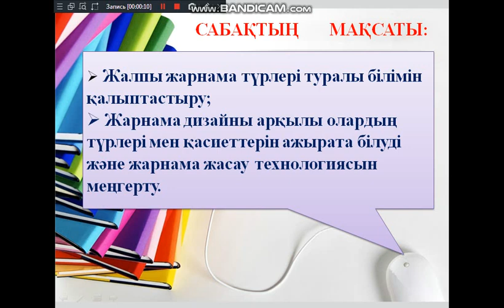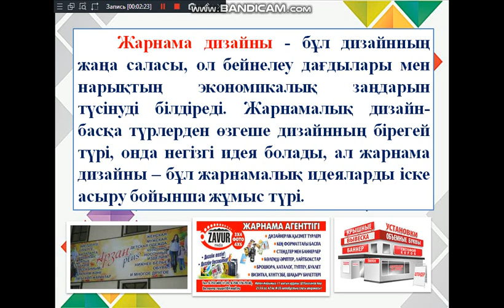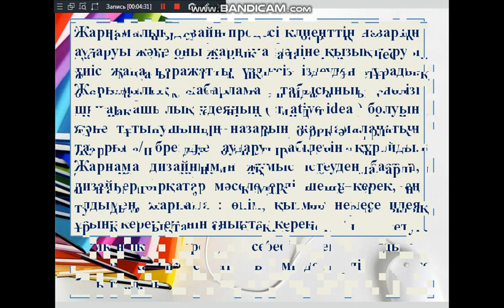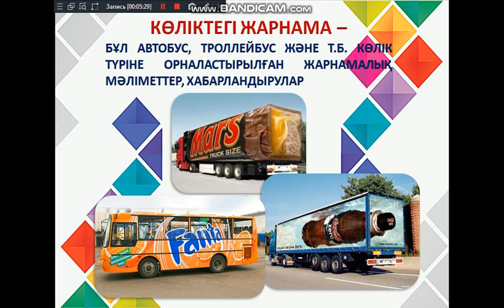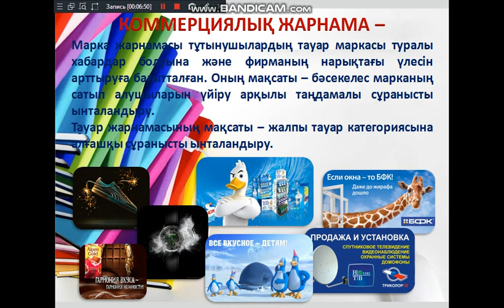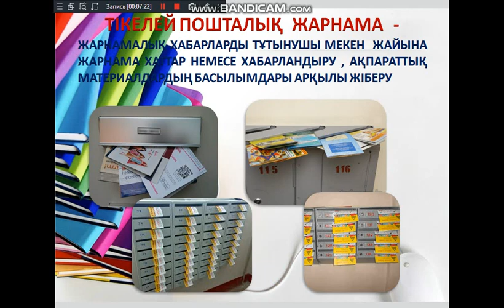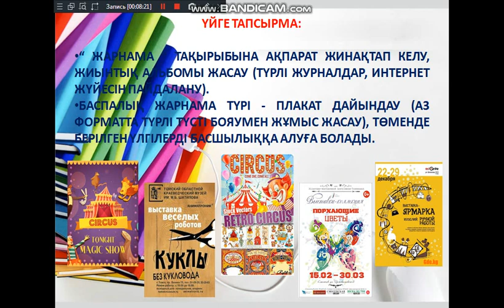БЕЗЕНДІРУ ПӘНІ, ЖАРНАМА ДИЗАЙНЫ ТАҚЫРЫБЫ, ОҚЫТУШЫ ШАМШАТОВА И. Ж.